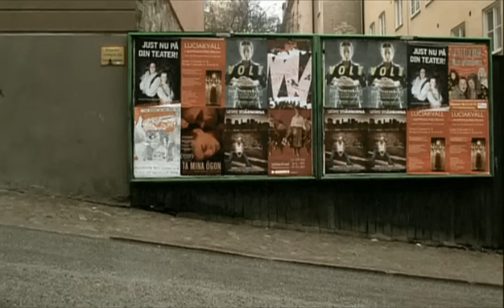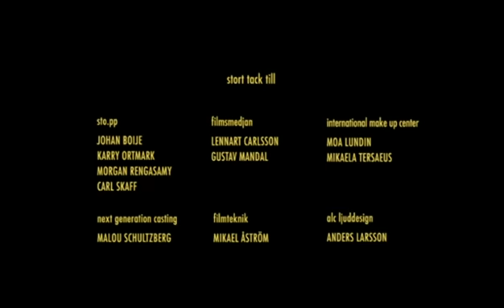Paketet (The Package)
A man has gotten a big package and rides home to open it. Filmed on 35mm and scanned to video. Made in 2004 and featured in Göteborg Film Festival 2006. Created by: David Kjelkerud, Alexander Ljung & Emil Sjöblom